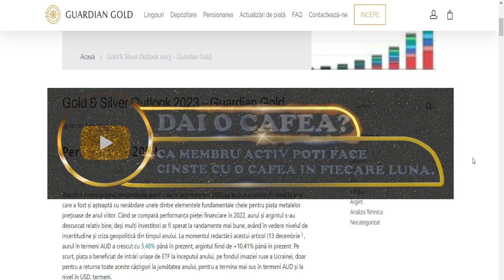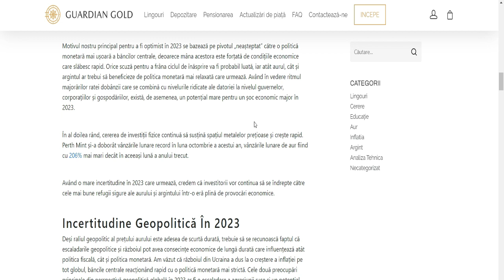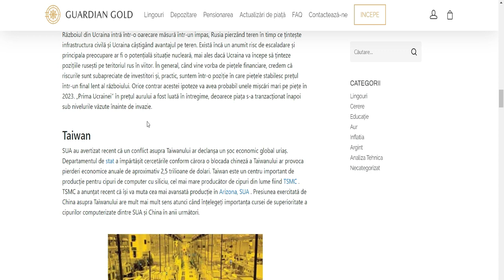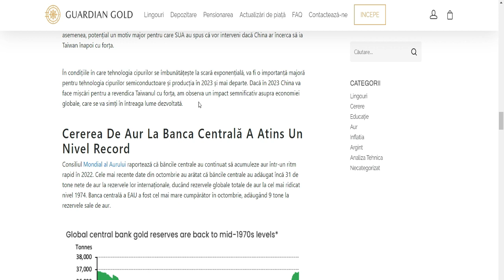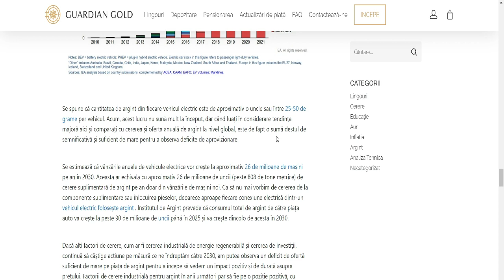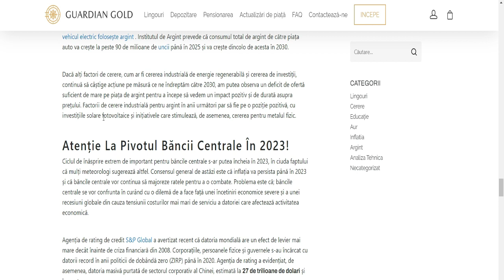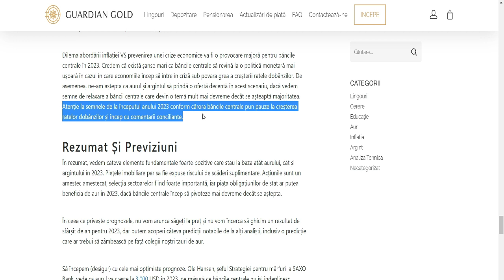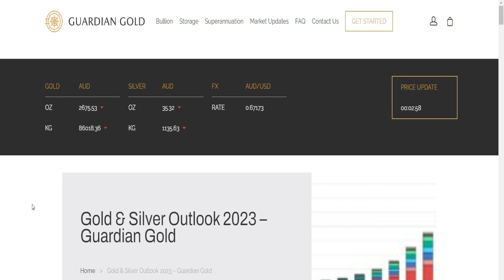Perspective australiene AUR si ARGINT 2023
Recordul tuturor timpurilor din 123 ani de activitate in vanzari Aur la Perth Mint Australia: